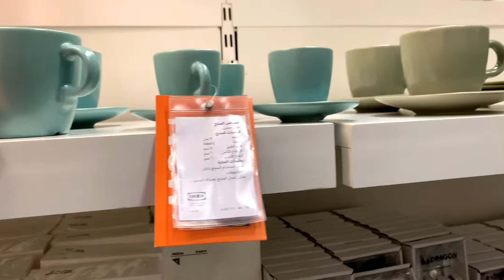IKEA, Doha qatar 🇶🇦